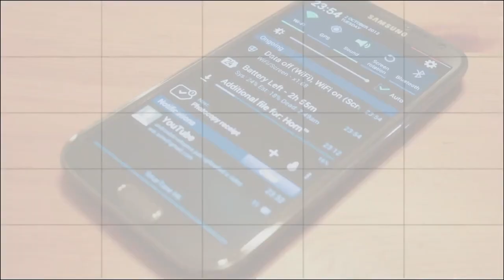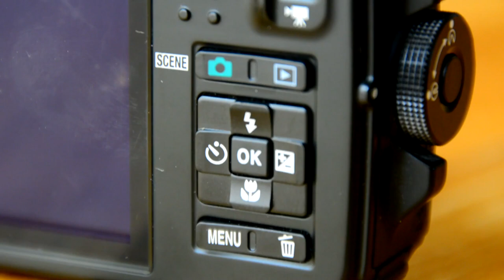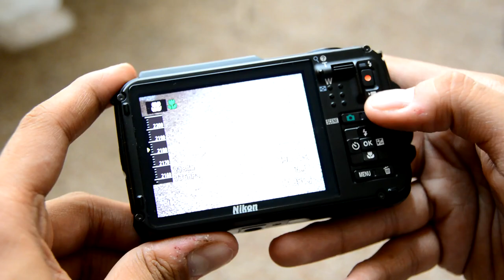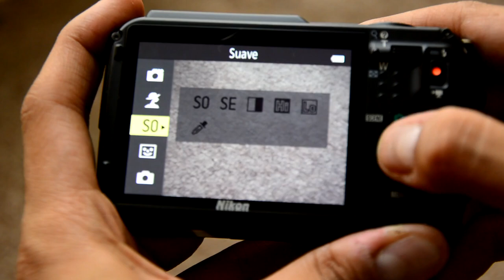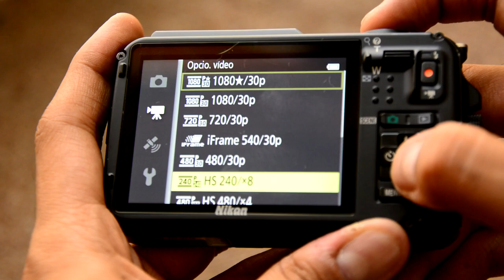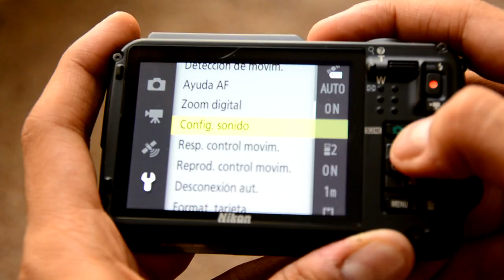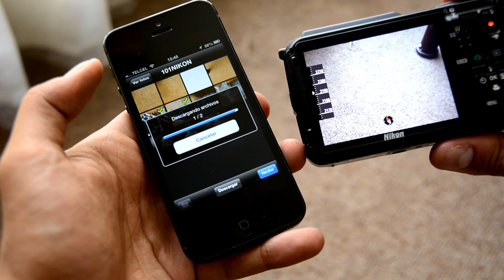Nikon Coolpix Camping Camera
How Do You Select The Best Action Camera for Adventures?